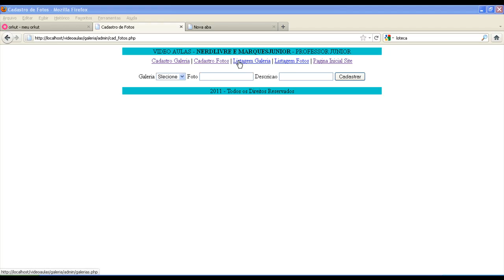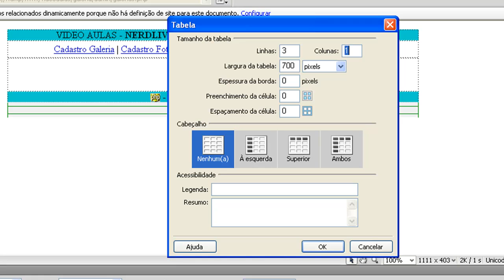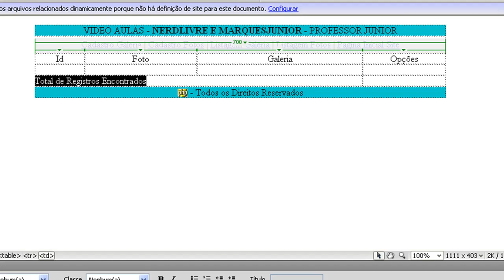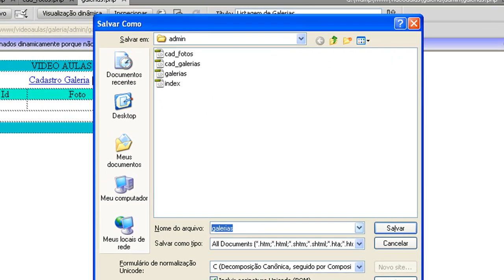Criando Uma Galeria de Imagens Dinamica - Parte III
Marques Junior No FaceBook